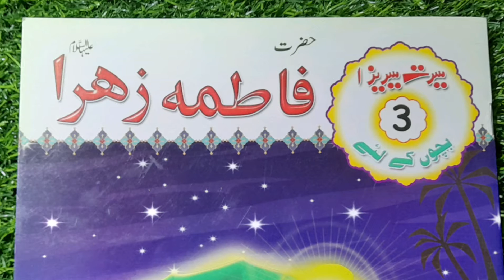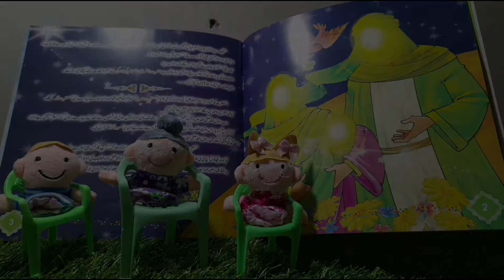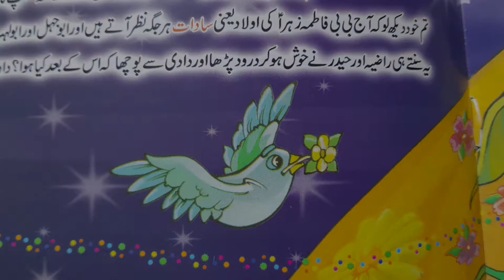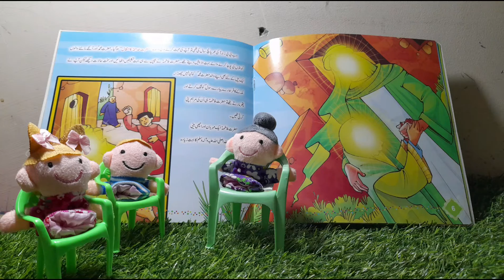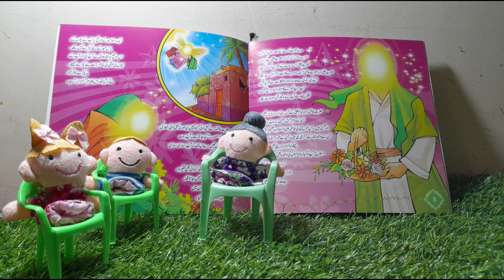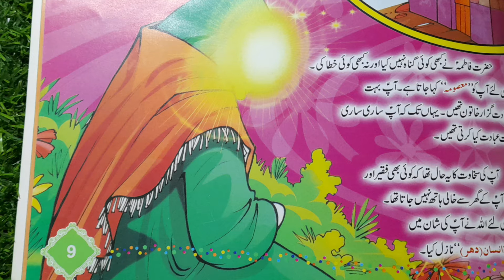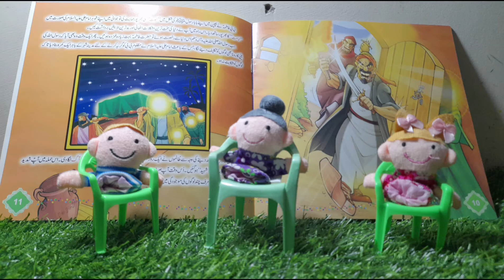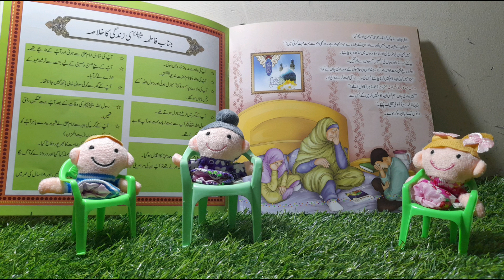BiBi Fatima A.S | Hazrat Fatima R.A Ki Zindagi Ki Kahani | 14 Masomeen | FWSAKM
hazrat fatima ki zindagi in urdu

If You Want To Buy Pink Salt  (Only In Pakistan)

Spicy And Easy Chatpata😋 Aloo Chaat With A Simple Recipe In Urdu

If You Want To Buy Our Products Then Visit This Facebook Page Also: